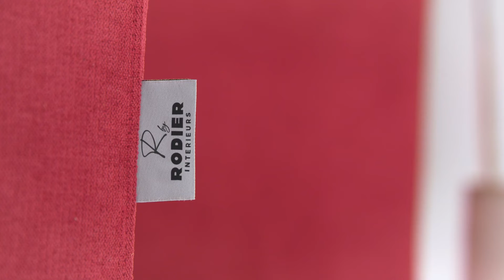R BY RODIER • Fauteuil, canapé 2/3 places convertible REVE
Avec son confort d'assise unique, le modèle Rêve incite au repos pour un moment de quiétude idéal. L'hêtre massif renforce le caractère délicat d'un canapé innovant et intemporel. Confortable le jour et véritable lit la nuit, le deux places convertible Rêve est un bijou de confort. Écologie et facilité d'entretien du revêtement s'unissent dans un modèle unique fabriqué artisanalement en Europe. Aucun doute, Rêve a été pensé pour le confort.

Pretameubler.com